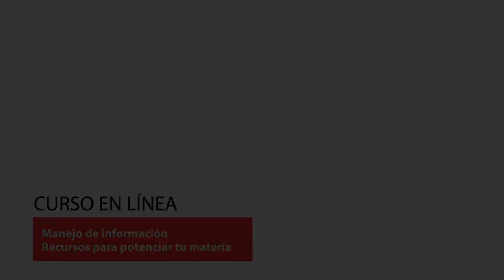Introducción - Manejo de información